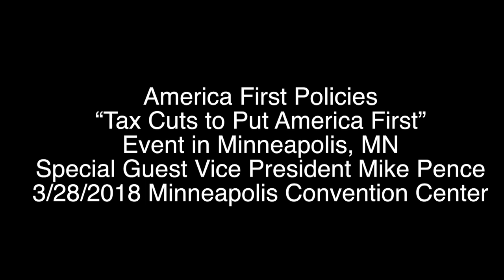America First Event - Minneapolis 3/28/2018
America First Policies, held  in Minneapolis 3/28/2018 at the Convention Center. Vice President Mike Pence spoke and  Congressmen Erik Paulson, Tom Emmer, Jason Lewis, and Businessman Mike Lindell were on a panel discussion on Tax Policy.